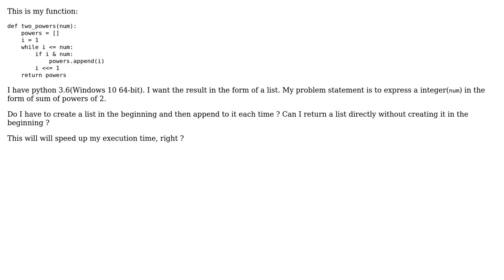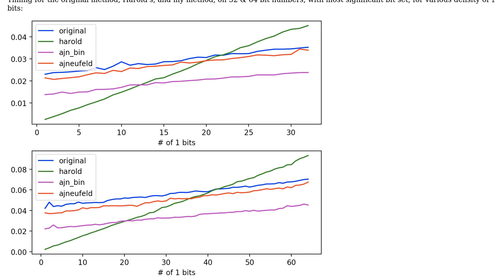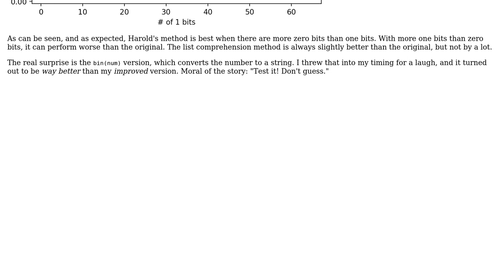Code Review: Express a number as a sum of powers of 2 (2 Solutions!!)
Code Review: Express a number as a sum of powers of 2

With thanks & praise to God, and with thanks to the many people who have made this project possible! | Content (except music & images) licensed under CC BY-SA | Music | Images & others | With thanks to user harold user AJNeufeld user Agile_Eagle user 200_success and the Stack Exchange Network Trademarks are property of their respective owners. You are responsible for your own actions.